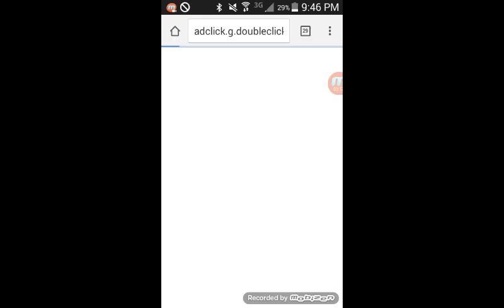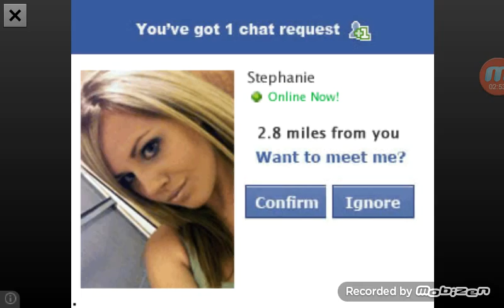TheMLGvideoman plays goat simulator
Hey guys it's theMLGvideoman here and today I'm playing goat simulator.    (This video was recorded by theMLGvideoman)